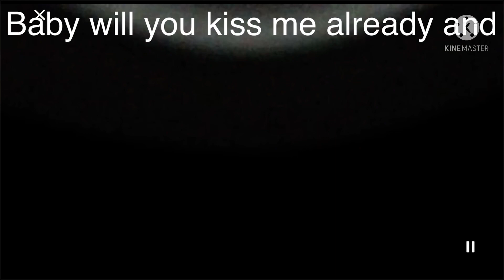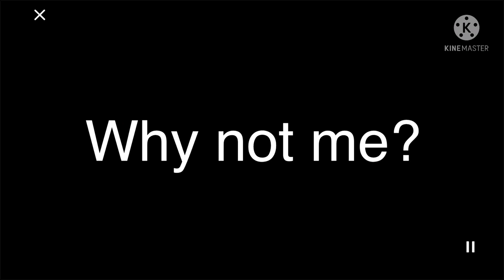I know who you pretend I am: Kokichi, Chihiro , Celeste and My OC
My OC AU: My OC participated in Danganronpa 1 and V3 like rantaro and was friends with Celeste Chihiro Toko Kokichi Maki and Kaede